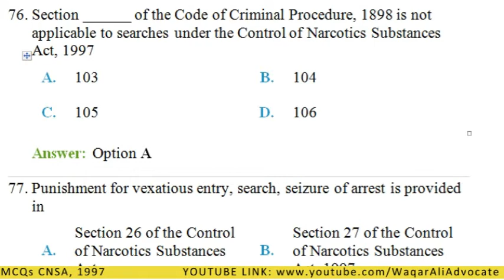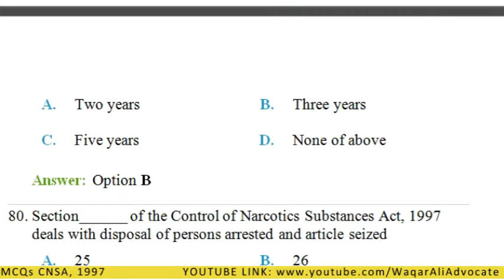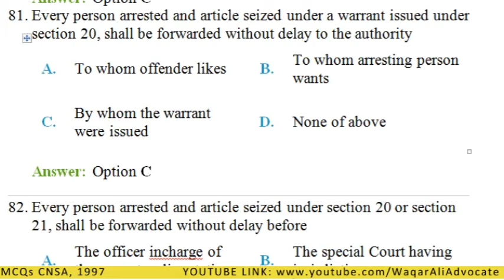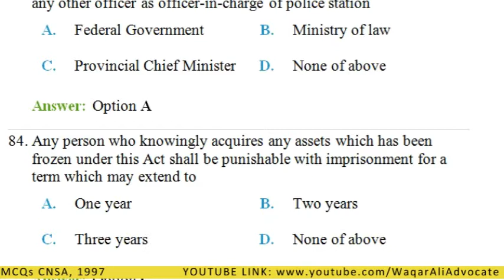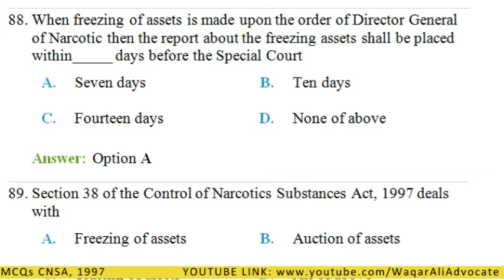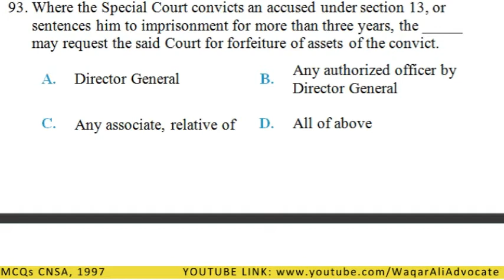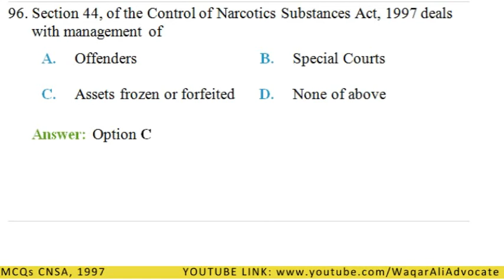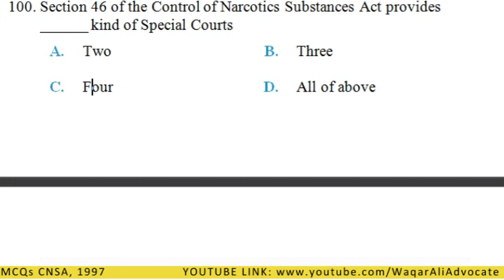MCQs Control of Narcotic Substances Act, 1997 Part-4